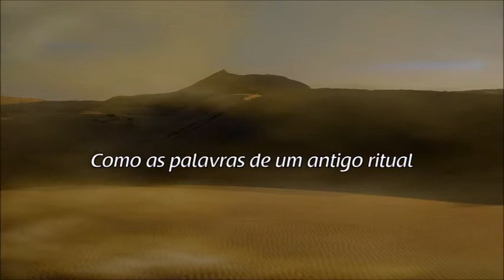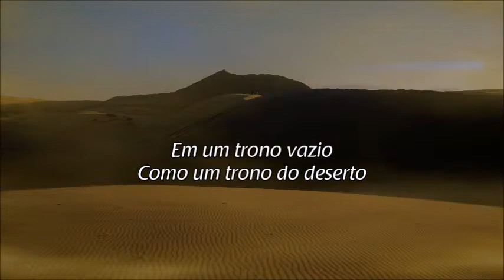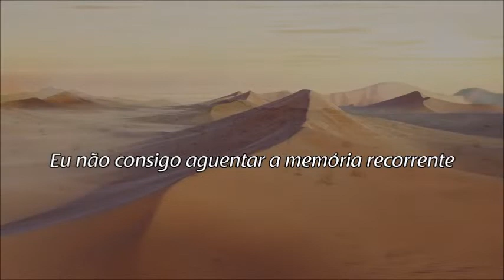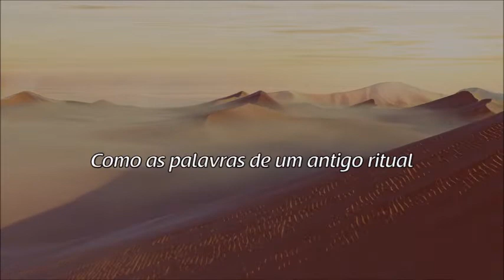SEPTICFLESH - A Desert Throne (Legendado)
Artista: Septicflesh